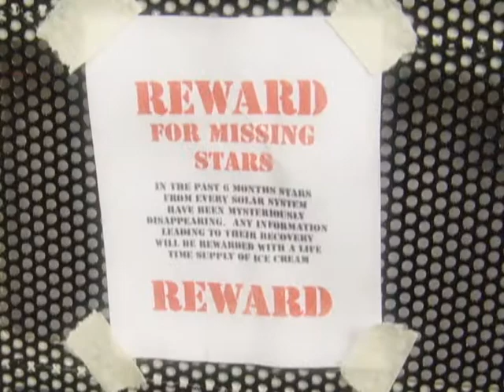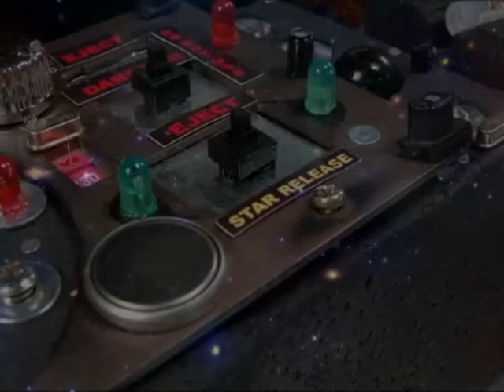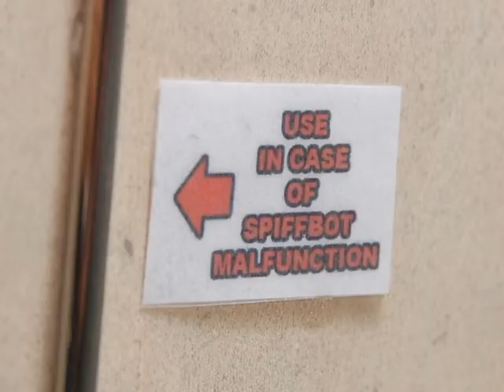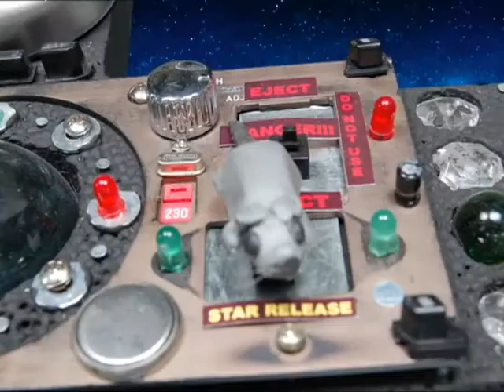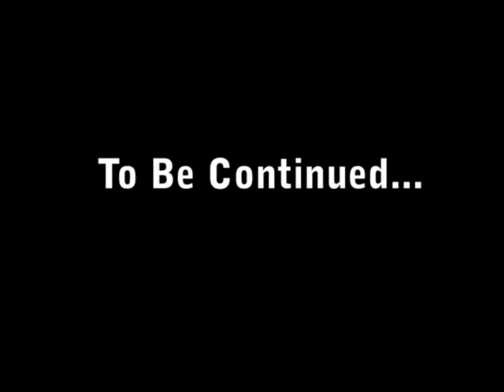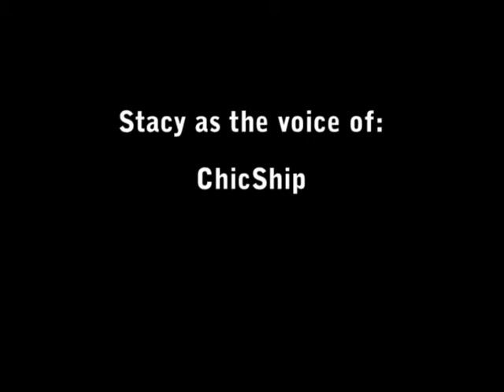Captain Warbuck and the Space Rat of Mischief